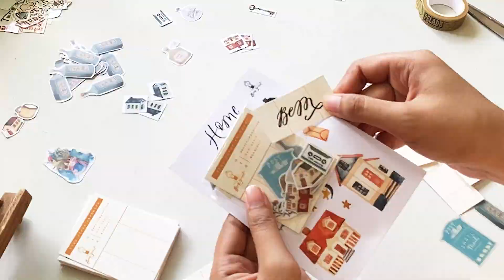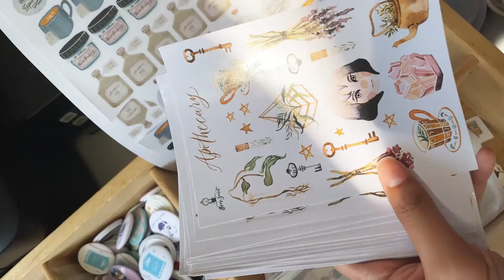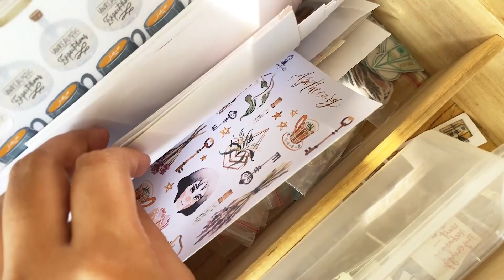STUDIO VLOG 01: Product Inventory + Silhouette Unboxing | Philippines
☕ Studio Vlog 01: A mix of May - July 2020 videos, just before my online shop's soft launch in the Philippines. I've been eyeing this Silhouette for about a year now. Really love how it fits well in my workspace.

🎵 Track Info:

Title: Still Awake by Ghostrifter Official

🎵 Track Info:

Title: sunset tree by Amine Maxwell

🎵 Track Info:

Title: Charlie Brown by Smith The Mister